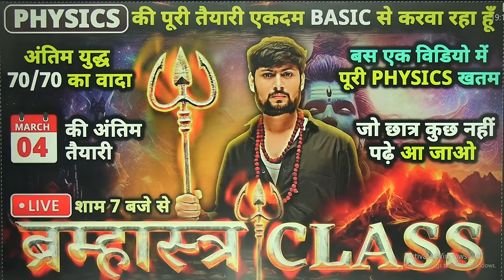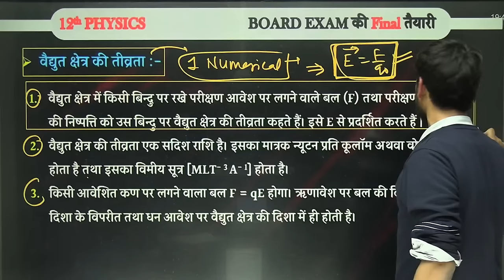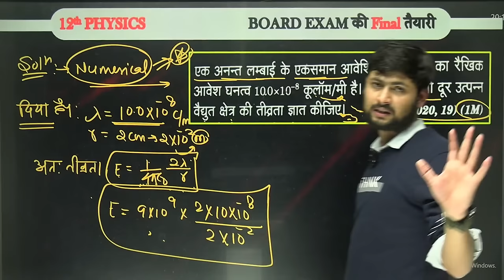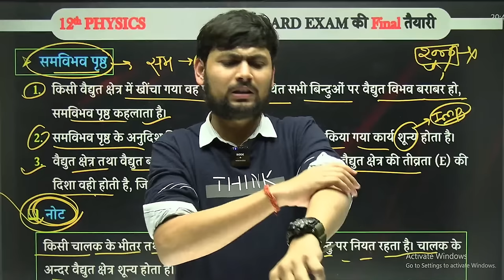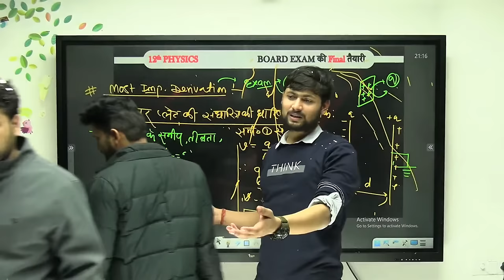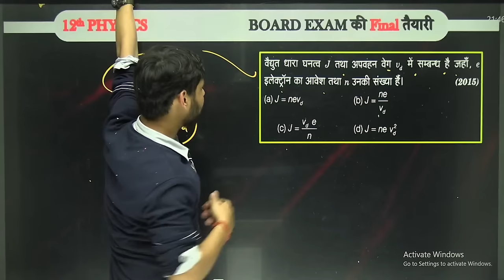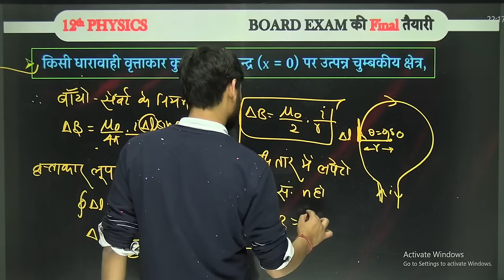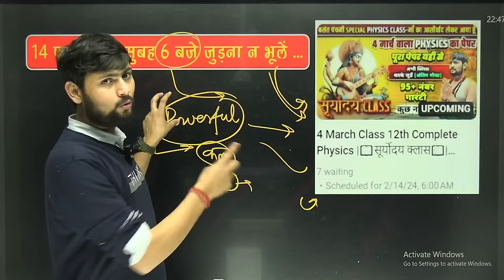Class 12th Physics Important Questions | UP Board Class 12th Complete Physics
Topic Cover!!
class 12 physics revision 2024
class 12 physics revision one shot
class 12 physics complete revision
class 12 physics one shot revision up board
up board class 12 physics revision
up board class 12 physics revision in one video
class 12 physics revision marathon
class 12 physics full syllabus revision marathon